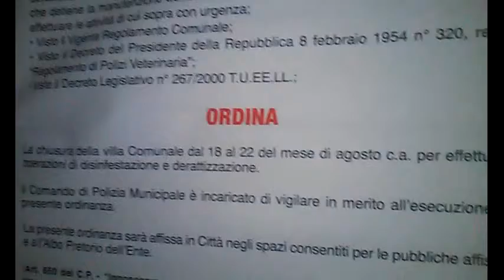Villa Chiusa a Cerignola Per Disinfestazione 19.8.2015